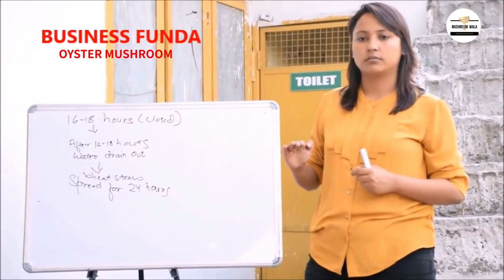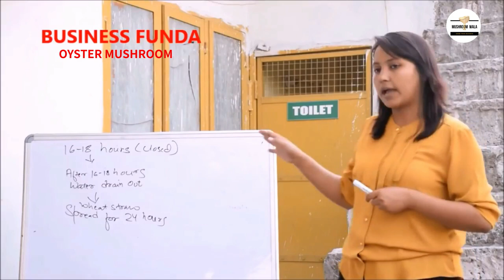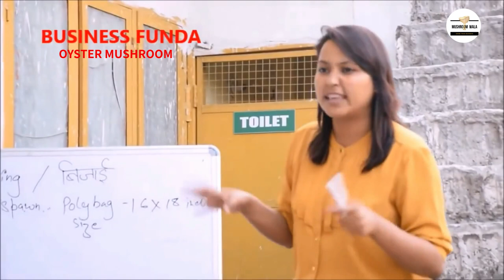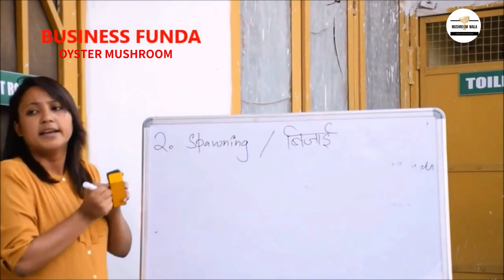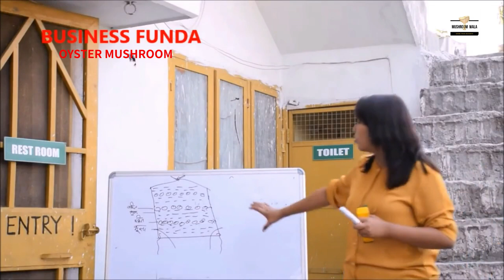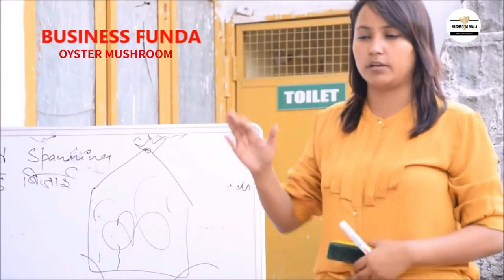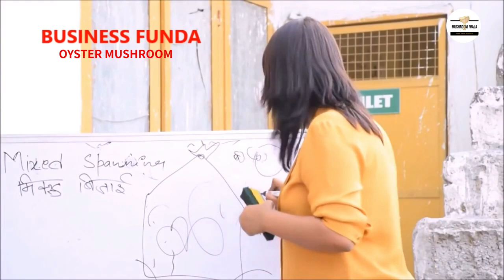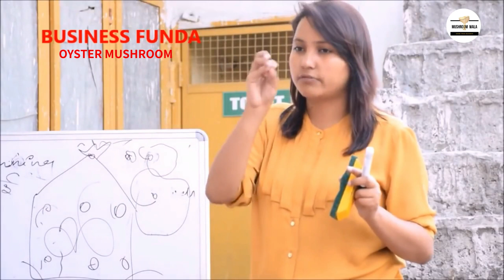Oyster Mushroom Theoretical Training Part-2 by Divya Rawat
Oyster Mushroom Theoretical Training

Mushrooms, also called ‘white vegetables’ or ‘boneless vegetarian meat’ contain ample amounts of proteins, vitamins and fibre apart from having certain medicinal properties.

Mushroom contains 20-35% protein (dry weight) which is higher than those of vegetables and fruits and is of superior quality.

Mushrooms are now getting significant importance due to their nutritional and medicinal value and today their cultivation is being done in about 100 countries.

At present world production is estimated to be around 5 million tonnes and is ever increasing.

Though 20 mushroom varieties are domesticated about half a dozen varieties viz; button, shitake, oyster, wood ear and paddy straw mushrooms contribute 99% of the total world production.